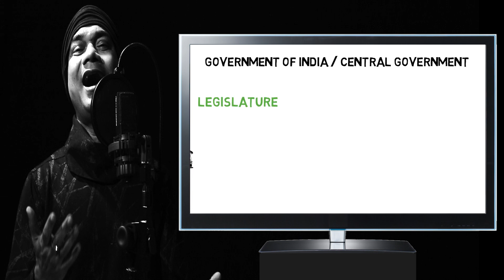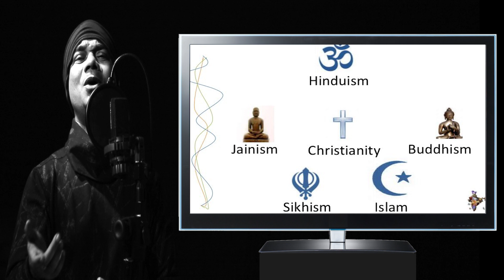CORONA SONG | CORONA SE DARO NA!!! VIRAG MADHUMALATI | NARENDRA MODIJI | LOCK DOWN| MUST WATCH SONG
Issued In the Public Interest.
Desperate times call for desperate measures. In times like these, we, as responsible citizens of the world must stand tall against the pandemic which has caused great anxiety and panic amongst us. Here’s an effort to increase awareness about the complete day to day symptoms along with some do’s and don’ts of COVID - 19
SPECIAL THANKS TO:
Hon. Narendra Modi, Prime Minister of India
Hon.Uddhav Thackrey
Dr.Tatya Lahane
Dr.Devi Shetty
Dr.Shrunal Jadhav
Instagram and facebook : @viragmadhumalati
Singer and Lyricist : Virag Madhumalati
Music Label : Venus
Original Song : Tum To Thehre Pardesi
Camera: Jagatdeep Singh
Art Of Learning Institute

By: VMM Entertainment